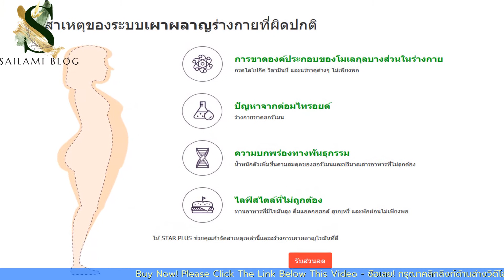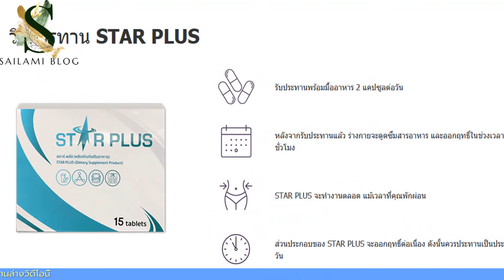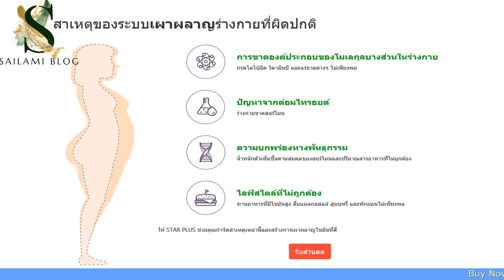หนึ่งเ Star Plus บง่ายๆในการเผาผลาญไขมันได้, Star Plus ราคา, Star Plus รีวิว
✅ Star Plus ช่วยให้ผมกลับมามีความมั่นใจอีกครั้ง
STAR PLUS อาหารเสริมเพื่อสุขภาพ ช่วยคุณสร้างรูปร่างที่ดีใน 2 สัปดาห์!
ห่างไกลจากโรคอ้วน ความเสี่ยงต่อภาวะโรคหัวใจ เบาหวาน และความดันโลหิตสูงได้ถึง 89%

    Chromium picolinate ช่วยลดความหิวโดยการเผาผลาญคาร์โบไฮเดรตให้เป็นปกติ
    L-carnitine สลายเซลล์ไขมันโดยไม่ต้องเพิ่มการออกกำลังกาย
    Lipoic acid เร่งการเผาผลาญไขมัน 48%
    มี อย. ถูกต้อง 100%

ผลลัพธ์ที่ได้อาจแตกต่างกัน ขึ้นอยู่กับสภาพร่างกายของแต่ละบุคคล

จะเกิดอะไร หากการเผาผลาญไขมันผิดปกติ

คอเลสเตอรอลที่เพิ่มขึ้น
เป็นสาเหตุของโรคหลอดเลือด มีผลต่อหัวใจสมองและแขนขา

การขาดออกซิเจน
การไหลเวียนของเลือดไม่ดี ขาดออกซิเจนในเลือด

ไขมันอุดตัน
ก่อให้เกิดอาการหัวใจวายและโรคหลอดเลือดสมอง

การเผาผลาญคาร์โบไฮเดรตจะหยุด นำไปสู่โรคเบาหวาน
สาเหตุของระบบเผาผลาญร่างกายที่ผิดปกติ
การขาดองค์ประกอบของโมเลกุลบางส่วนในร่างกาย

กรดไลโปอิค วิตามินบี และแร่ธาตุต่างๆ ไม่เพียงพอ
ปัญหาจากต่อมไทรอยด์

ร่างกายขาดฮอร์โมน
ความบกพร่องทางพันธุกรรม

น้ำหนักตัวเพิ่มขึ้นตามสมดุลของฮอร์โมนและปริมาณสารอาหารที่ไม่ถูกต้อง
ไลฟ์สไตล์ที่ไม่ถูกต้อง

ทานอาหารที่มีไขมันสูง ดื่มแอลกอฮอล์ สูบบุหรี่ และพักผ่อนไม่เพียงพอ

ให้ STAR PLUS ช่วยคุณกำจัดสาเหตุเหล่านี้และสร้างการเผาผลาญไขมันที่ดี

การใช้ STAR PLUS ช่วยคุณดีอย่างไร?

    Chromium picolinate

    ยับยั้งกลูโคสและคอเลสเตอรอลในเลือดและช่วยลดความหิวโดยการเผาผลาญไขมันและคาร์โบไฮเดรตให้เป็นปกติ
    L-carnitine

    สลายโมเลกุลไขมันขนาดใหญ่ หากขาดสารนี้จะเกิดการสะสมของไตรกลีเซอไรด์และไขมันสะสมในร่างกาย
    Lipoic acid

    ส่งเสริมการผลิตไพรูเวตซึ่งเป็นสารที่เริ่มกระบวนการสลายไขมันในร่างกายและเร่งการเผาผลาญไขมัน

เปรียบเทียบการใช้ STAR PLUS กับการลดน้ำหนักด้วยวิธีอื่นๆ
วิธีทั่วไป

    1. อดอาหาร
    2. ลองผิดลองถูก
    3. ฝืนออกกำลังกายผิดวิธี
    4. ทานของไม่มีประโยชน์
    5. ใช้ยาอันตราย

ไม่ช่วยอะไร และเป็นอันตราย
STAR PLUS

    1. มีส่วนผสมที่เป็นประโยชน์
    2. ทานง่าย ออกฤทธิ์ไว
    3. ผลิตจากวัตถุดิบธรรมชาติ 100%
    4. ไม่ต้องออกกำลังกาย
    5. ปลอดภัย มี อย. ถูกต้อง

ปลอดภัย เห็นผลลัพธ์รวดเร็ว

หลีกเลี่ยงปัญหาสุขภาพต่างๆที่อาจเกิดขึ้นกับตัวคุณ

Chromium picolinate ช่วยให้ระดับน้ำตาลคงที่และลดความต้องการอินซูลิน

โรคหัวใจและหลอดเลือด
L-carnitine ช่วยขจัดคอเลสเตอรอลและทำความสะอาดผนังหลอดเลือด

โรคตับ
Lipoic acid ช่วยล้างอันตรายของสารพิษรวมถึงแอลกอฮอล์

ความผิดปกติของประสาท
ส่วนผสมอื่นๆจะช่วยทำให้การนอนหลับของคุณเป็นปกติ

วิธีการทาน STAR PLUS

รับประทานพร้อมมื้ออาหาร 2 แคปซูลต่อวัน

หลังจากรับประทานแล้ว ร่างกายจะดูดซึมสารอาหาร และออกฤทธิ์ในช่วงเวลา 12 ชั่วโมง

STAR PLUS จะทำงานตลอด แม้เวลาที่คุณพักผ่อน

ส่วนประกอบของ STAR PLUS จะออกฤทธิ์ต่อเนื่อง ดังนั้นควรประทานเป็นประจำทุกวัน

STAR PLUS

    1. ผลิตจากวัตถุดิบธรรมชาติ 100%
    2. มีส่วนผสมที่เป็นประโยชน์
    3. ทานง่าย ออกฤทธิ์ไว
    4. ไม่ต้องออกกำลังกาย
    5. ปลอดภัย มี อย. ถูกต้อง